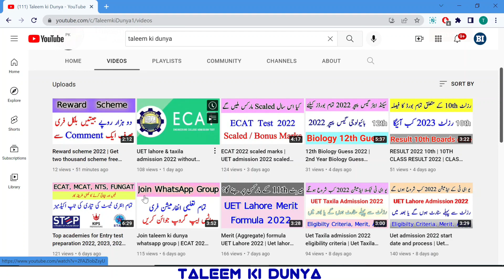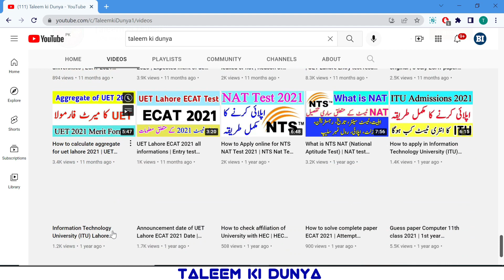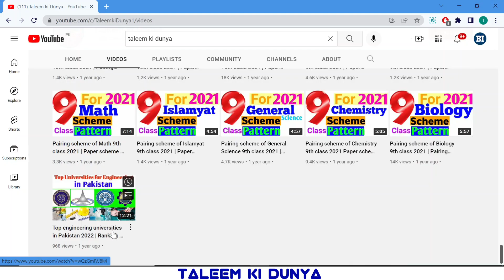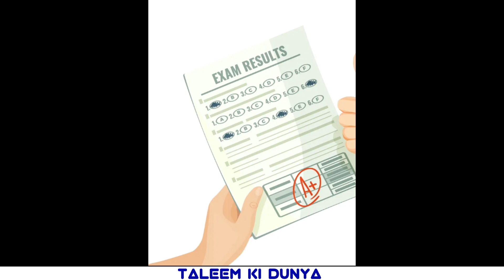9th Class Result 2022 | Class 9th result 2022 date | Result 9th 2022 punjab boards | taleemkidunya